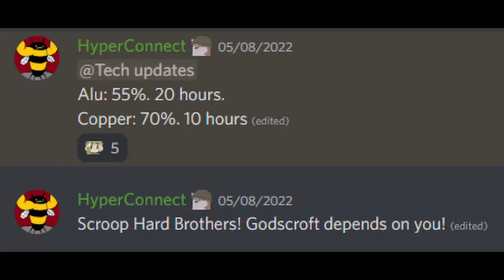Skill issues and shell shock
We exist only in this cruel world for dev mans amusement. Eat, build, shid, scroop, fard, die and repeat.